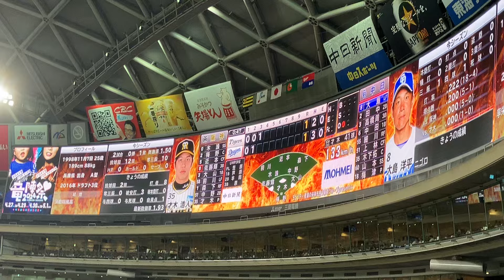ドラゴンズ2024 大島洋平 打席登場曲『炎／LISA』